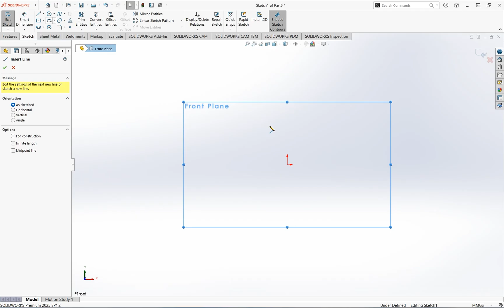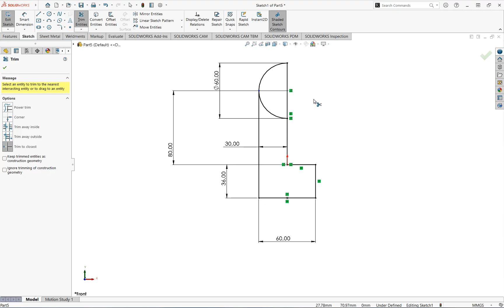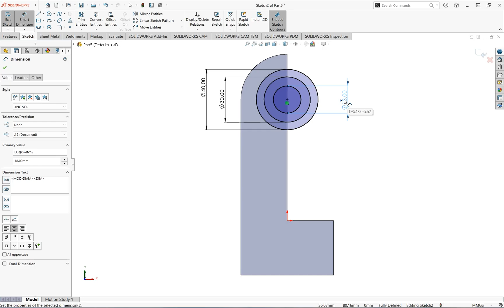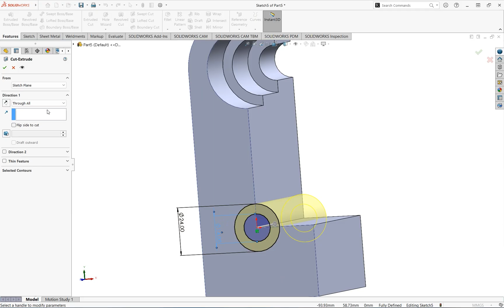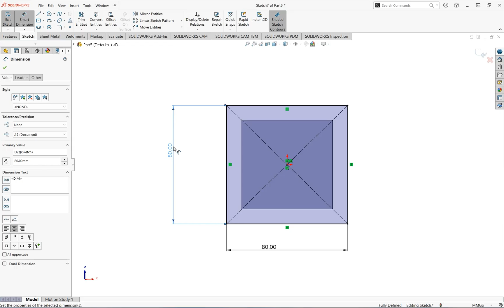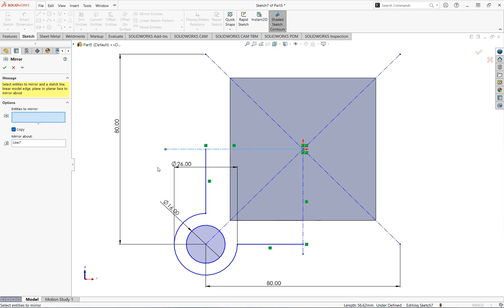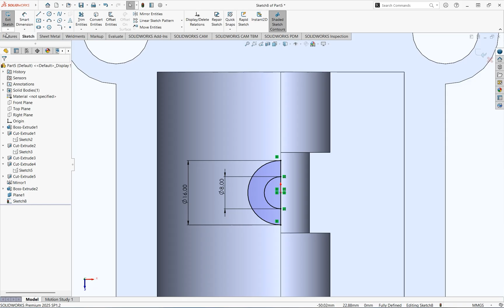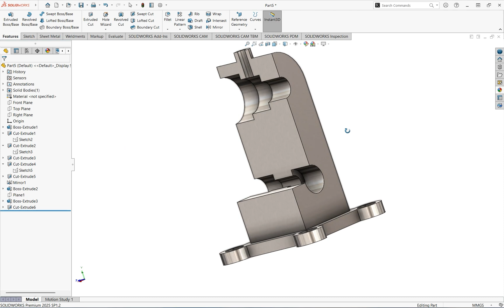Solidworks Tutorial: Exercise #81